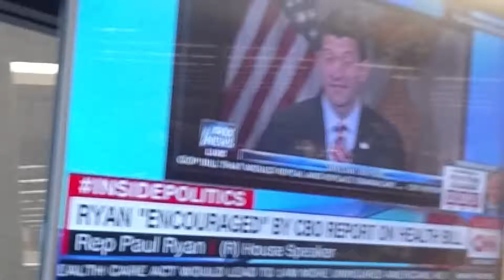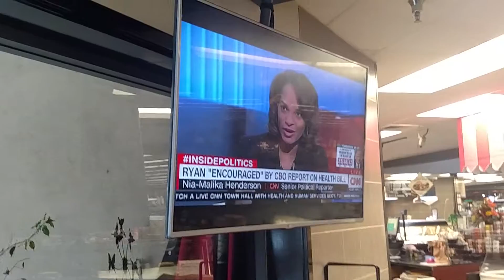(1851) Senior Political Reporter